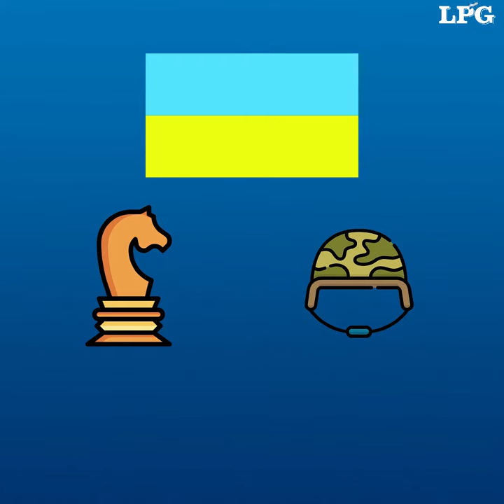¿Cuál es el origen de la tensión entre Rusia y Ucrania?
El conflicto entre ambos países ha activado las alarmas de la Organización del Tratado del Atlántico Norte (OTAN) en toda la región.

¡Visítenos!